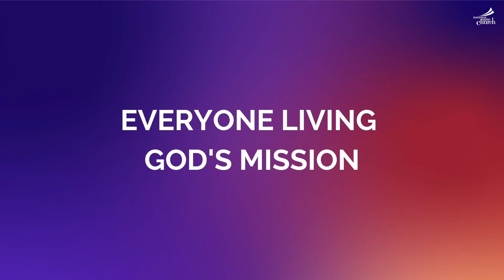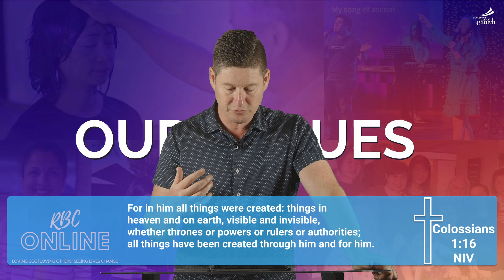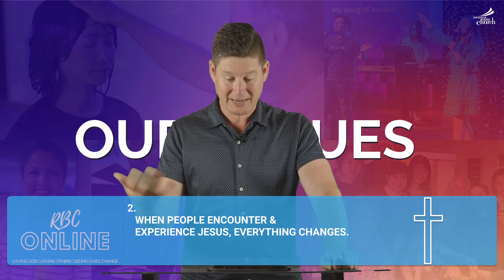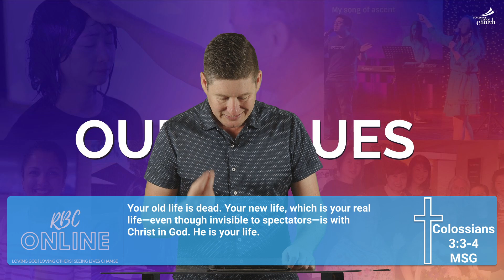Our Values - Dan Beasy - 29 January 2023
RBC Online Live Stream - originally streamed at 09:30am on 29 January 2023